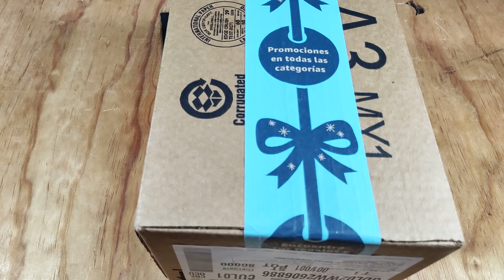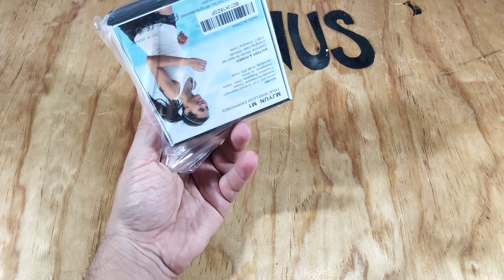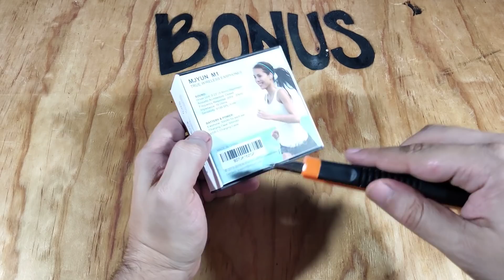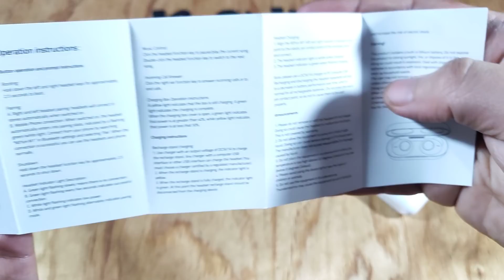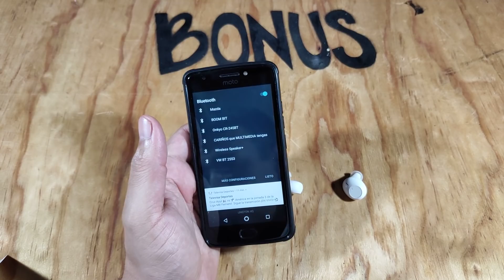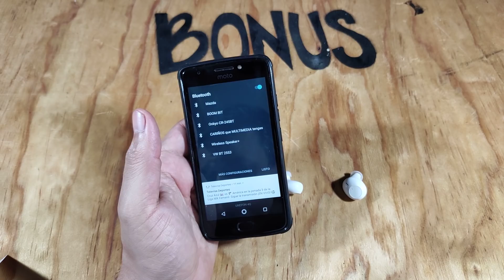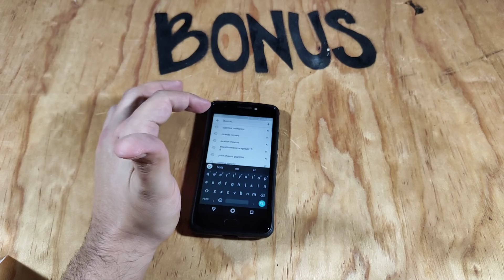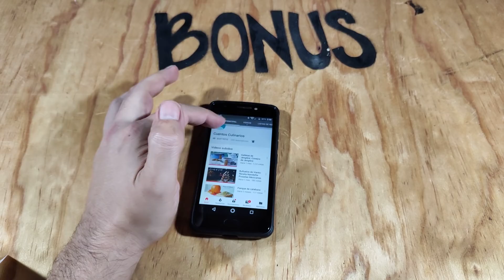MJYUN : TRUE WIRELES,. Audifonos Bluetooth... Primeras Impresiones!. MÉXICO!